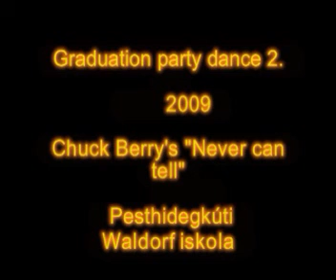Never can tell - Graduation party 2009 - Pesthidegkúti Waldorf Iskola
Graduation party dance 2009 - Pesthidegkúti Waldorf Iskola (Steiner school) - Chuck Berry's "Never can tell" - Performed by the 13th grade students.